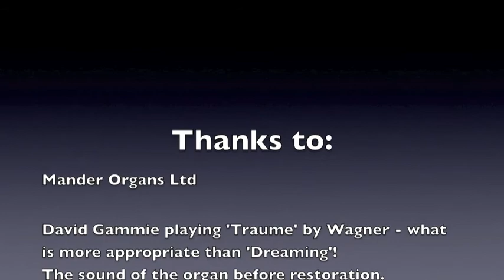Organ Restoration Update 2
Further images of the restoration of this historic instrument